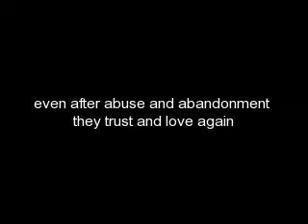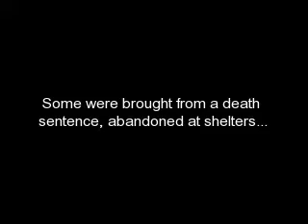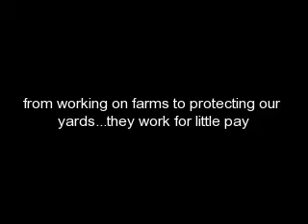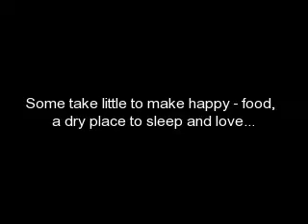Tribute To Dogs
A tribute to dogs both purebreds and mutts, pedigreed and abandoned.